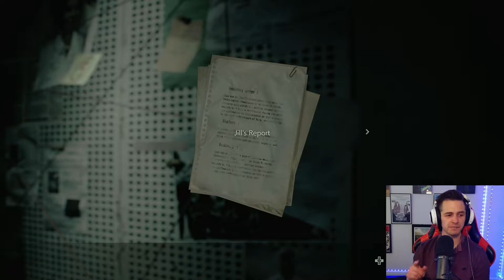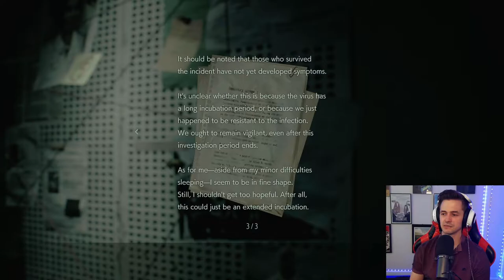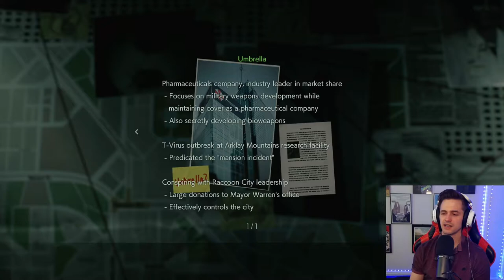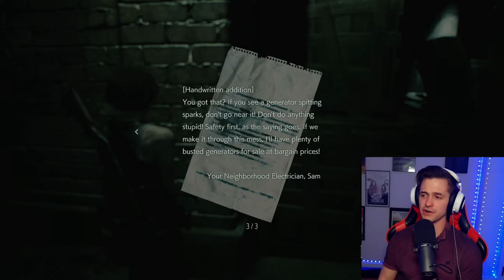First Playthrough Resident Evil 3 Remake | IM TERRIFIED | Part 1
My first ever playthrough of Resident Evil 3 Remake! I've played the Remake of 2, the original RE4, RE7, and RE Village. I barely made it through most of those. Now I turn my attention to a game that I've been told is not scary. Well, spoiler alert, I'm TERRIFIED. This is Part 1 of my first playthrough that will be dropping twice a week, and it's already not what I expected. In this first episode I meet Daddy Nemesis, I find out that this game is scarier than people have told me and I discover that Jill is a badass!

00:00 - The Beginning
12:00 - Nemesis is Home
16:49 - First Shots Fired
19:00 - Beginning of Scare Counter (Scream 3)
20:50 - Epic Car Scene/Crash
22:04 - We Meet Carlos
35:51 - Scream Counter 4
43:07 Scream Counter 5
43:39 - Firehouse Time/Next Area
45:06 - Scream Counter 6
47:32 - Doggo Checks on me
48:57 - Shotgun time baby
54:13 - Control Room/Electrical
1:00:17 - Preview For Next Episode
01:00:34 - The Ending